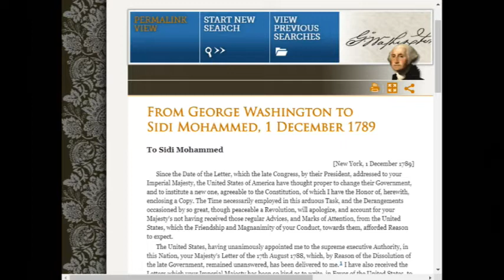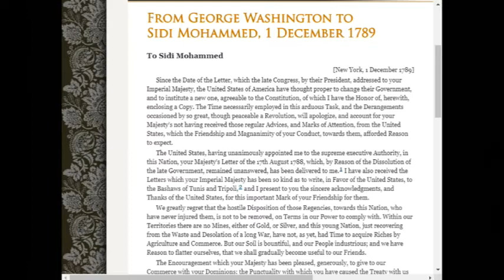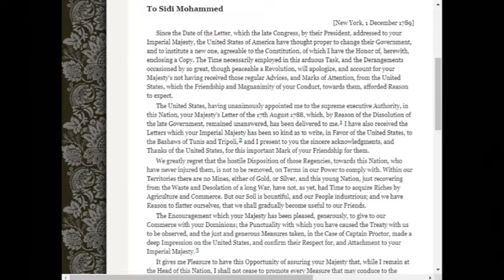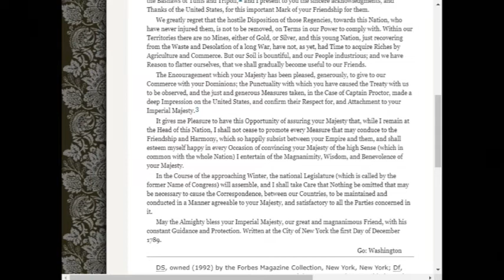George washington letter to Sultan of Morocco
Reading of the letter from George Washington To the Sultan of Morocco